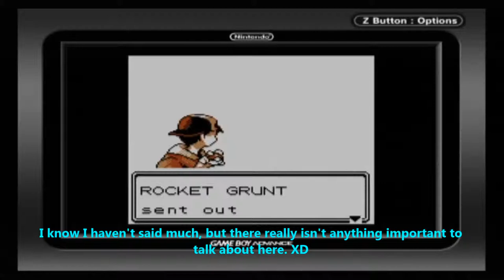Let's Play Pokemon Gold (Walkthrough) - #32 Rocket Radio Tower (1)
I am sorry for the lack of uploads. I've been way to busy to actually edit/post new episodes.

I make some progress in the Rocket-controlled Radio Tower. I'll continue through the building next time! Until then...